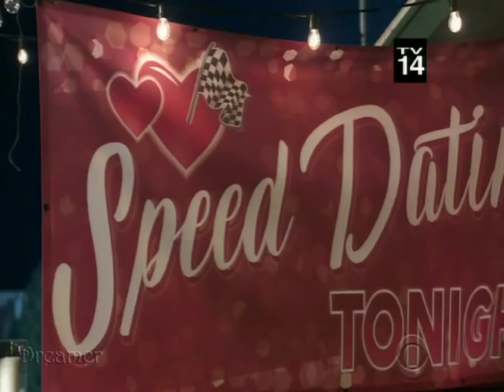Scorpion 2X15 "Da Bomb" Promo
The members of Team Scorpion are asked to help NASA with a top-secret rocket launch, but they must sabotage their own mission when Walter's date finds a bomb strapped to her chest.